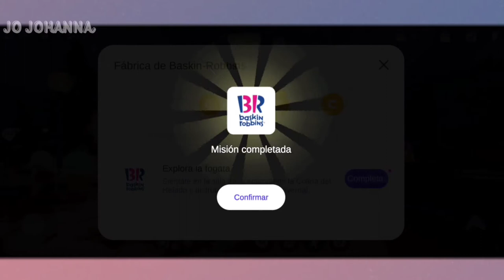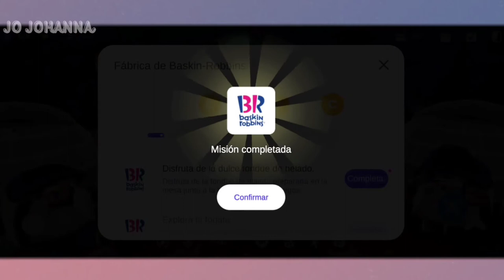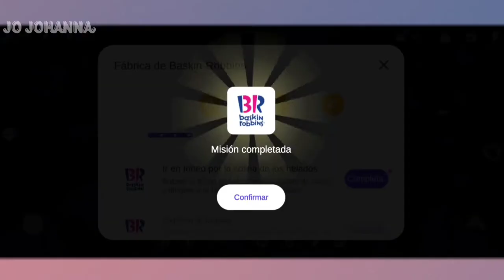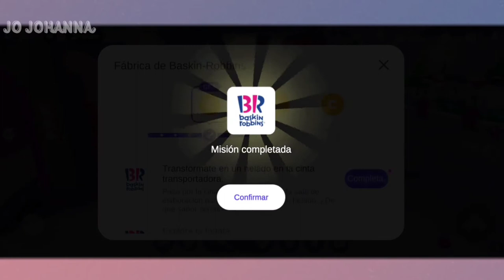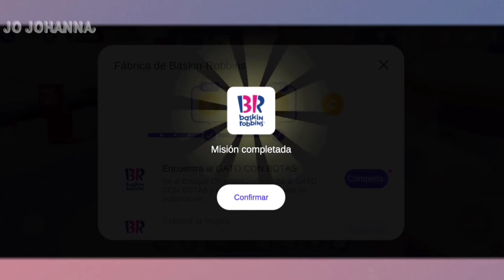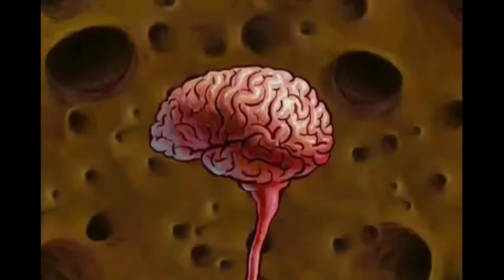GANA 7000 COINS |ZEPETO (sub✔) | Baskin Robbins Snow camp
♡ZEPETO